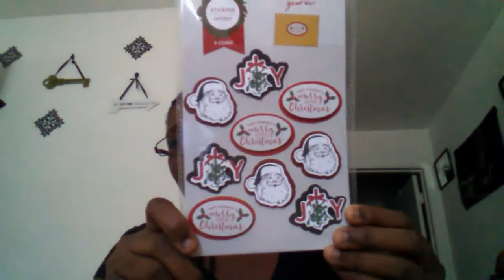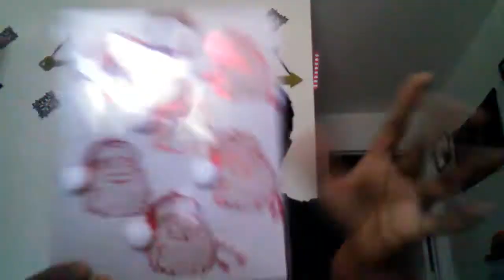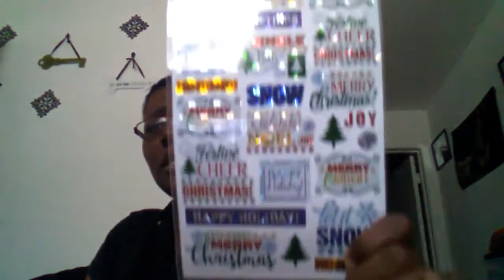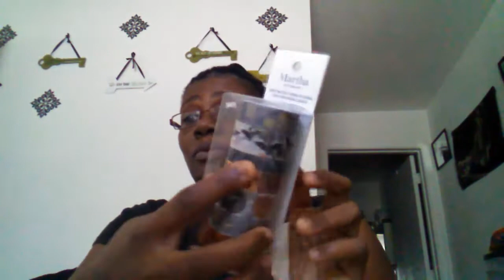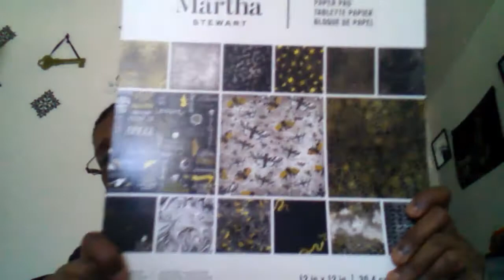Huge Haul: Dollar Tree|Michaels|Target Dollar Spot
Dollar Tree had limited items.
Target Dollar Spot Christmas Items.